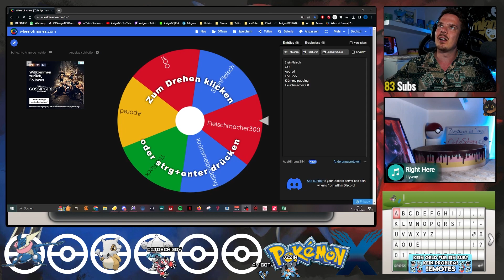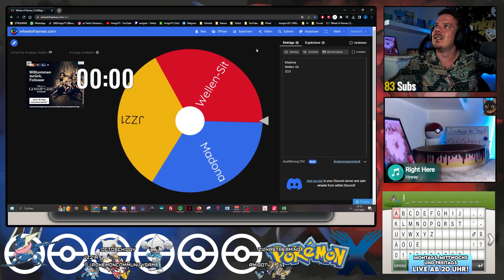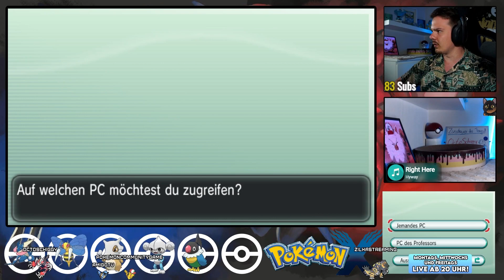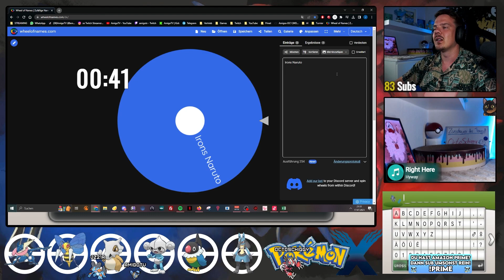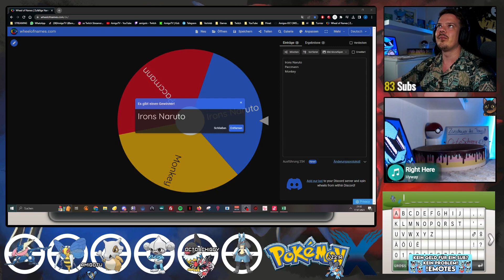Pokémon X Nuzlocke Folge 5 - Stream Ausschnitt (UNCUT)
Moin Amigos, wir spielen heute Pokémon X die Nuzlocke Challenge!

▬ Wer ist AmigoTV ▬▬▬▬▬▬▬▬▬▬▬▬
Moin moin!
Schön dass du zu meinem Kanal gefunden hast!

Mein Name ist Jonas,  und komme aus dem schönen Hessen.

Was wirst du hier finden?
Jede Menge Pokémon Content und anderen Stuff wzB Valorant oder Call of Duty!

Ich bin ein großer Fan von Ego Shootern, Kompetitiv Games sowie Spiele aus der Nintendo Reihe, das heißt du wirst hier eine Menge von unterhaltsamen sowie auch spannenden deutschen Content sehen.

Wenn Du bock hast, lass gerne ein Abo da 💛 KOSTENLOS! 😍

Ich werde unterstützt von:
▬ Social Media ▬▬▬▬▬▬▬▬▬▬▬▬▬▬▬